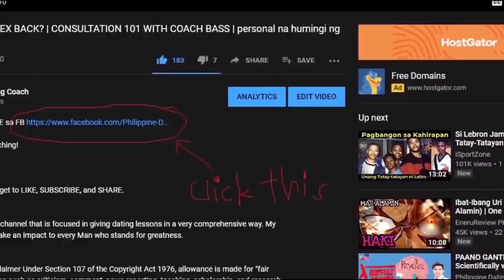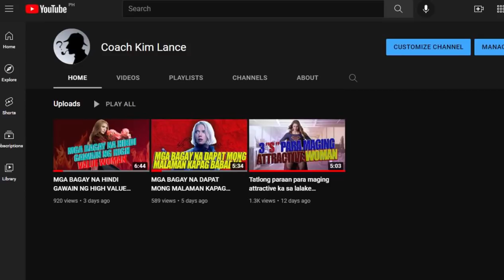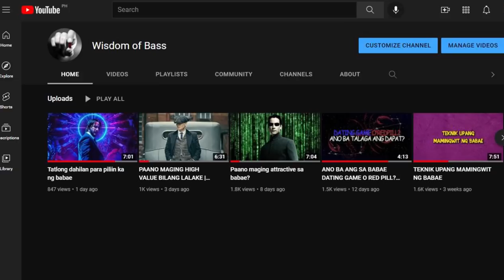TEKNIK PARA MA MISS KA NG EX DURING NO CONTACT